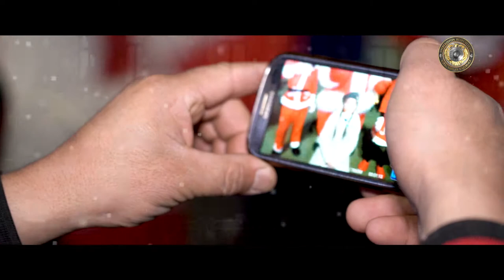Янги йилингиз билан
Кириб келаётган янги йилингиз муборак бўлсин !